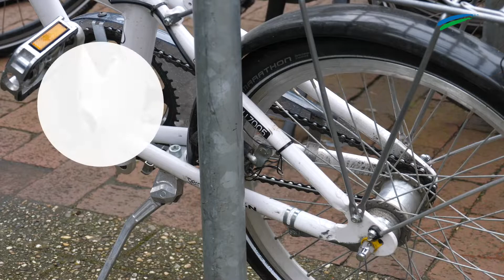Tipps für's Rad: Diebstahlschutz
Alle 19 Minuten wird in Niedersachsen ein Fahrrad geklaut. Dabei kann man es den Dieben mit einfachen Mitteln schon ziemlich schwer machen. Hier sind ein paar schnelle Tipps für den Bummel in der Stadt.